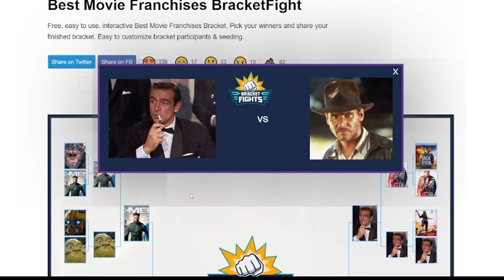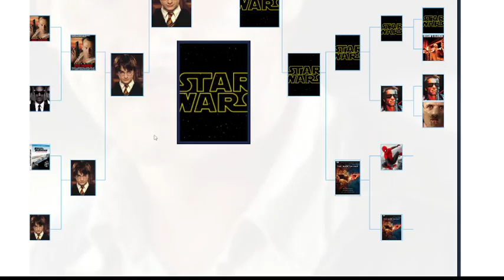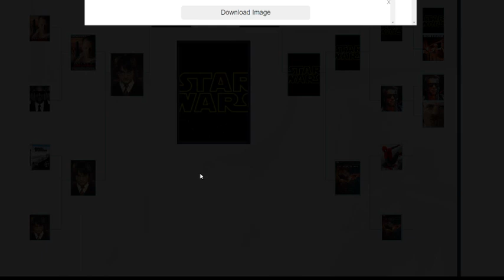Movie Franchise Bracket Fight